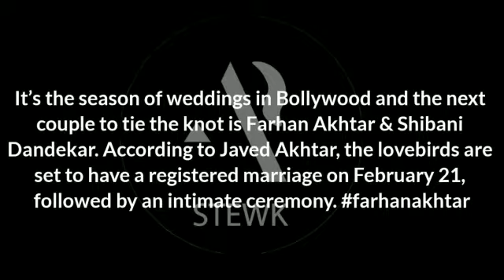Top Headlines | 05.02.2022 | By - K Nabeen Patra | STEWK AP NEWS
Top Headlines
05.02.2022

News Anchor - K Nabeen Patra
video editor - Smruti Ranjan Choudhury